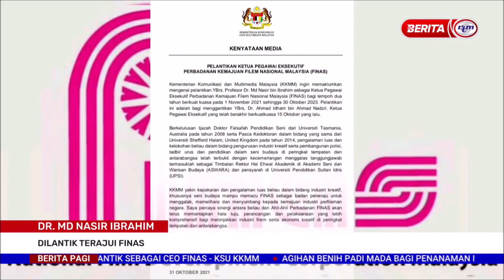1 NOV 2021 – BERITA PAGI – DR. MD NASIR IBRAHIM ; DILANTIK TERAJUI FINAS